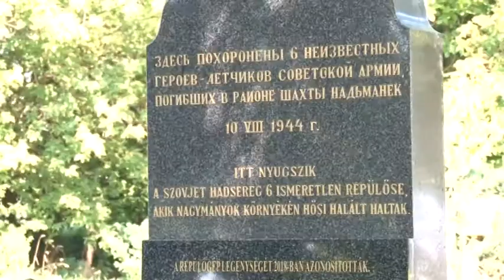Nevek kerültek a szovjet pilóták sírjára, Bonyhádon. 20190809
Nevek kerültek a szovjet pilóták sírjára, Bonyhádon. 75 évvel ezelőtt két orosz repülőgép zuhant le Magyarország területén. A légi járművek személyzetét kutatták az elmúlt években magyar és orosz szakemberek. A kutatók sikeresen beazonosítottak 6 katonát, tiszteletükre emlékművet állítottak a városban.